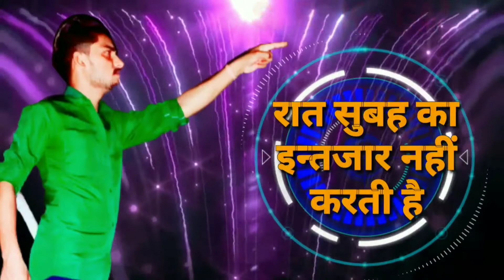The motivation thought line is true (मौका जितना छोटा शब्द है, उतनी ही देर के लिए आता है)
मौका जितना छोटा शब्द है उतनी ही देर के आता है
आने कि दस्तक तो दूर ह
जाते हुऐ दरवाजा भी नहीं खटखटाता है
रात सुबह का इन्तजार नहीं करती है
खुशबू मौसम का इन्तजार नहीं करती है
जो भी खुशी से मिले उसका आनन्द लिया करों
क्योंकि जिंदगी वक्त का इन्तजार नहीं करती है👍

https//:Facebook.com/srkgolu.mandher
https//:Instagram.com/official__srk